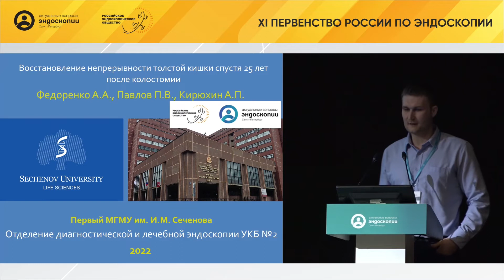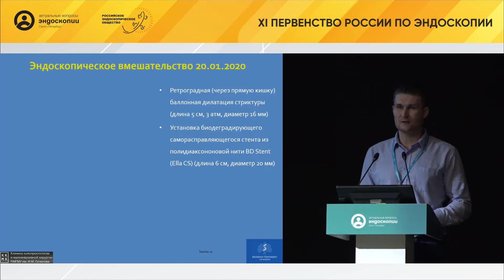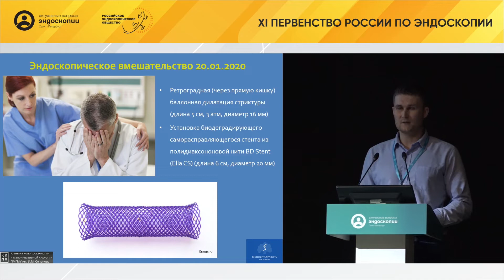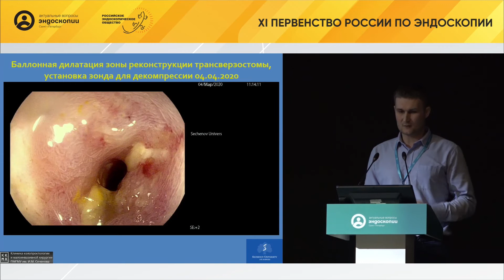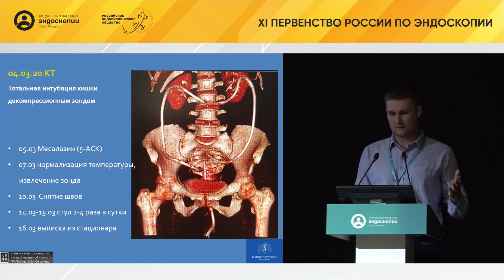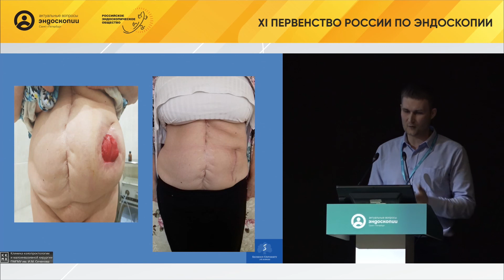Восстановление непрерывности толстой кишки спустя 25 лет после колостомии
Докладчик: Федоренко Александр Алексеевич
Авторы: Федоренко А.А., Павлов П.В., Кирюхин А.П.

Первый Московский государственный медицинский университет имени И.М. Сеченова
Москва

XI Первенство России по эндоскопии (Лучший клинический случай)
13 научно-практическая конференция "Актуальные вопросы эндоскопии"
24-25 марта 2022
Санкт-Петербург
rusendo.ru | эндоскопия♥